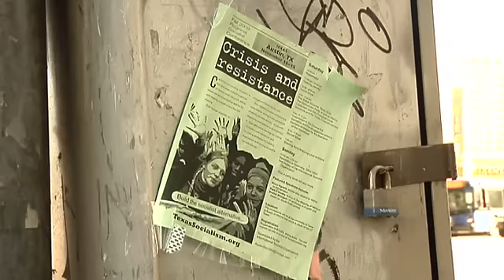Street Youth Ministry -- Shaped to Serve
A documentary video of Terry Cole's Street Youth Ministry in Austin, Texas. A commissioned missionary of Covenant Presbyterian Church, Terry seeks to know, to love, and to serve street youth so that they may come to Christ. You can volunteer with or support Terry in this work. or the weekly blog at StreetYouth.blogspot.com.